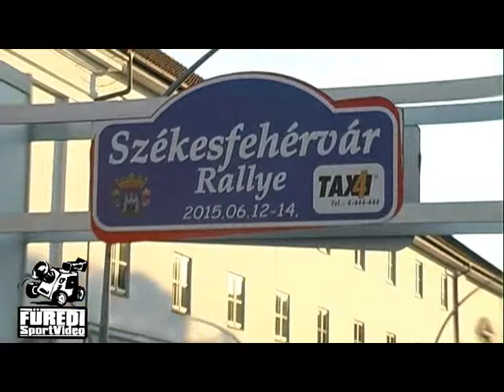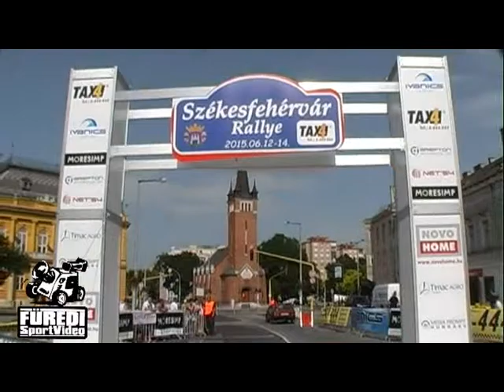Székesfehérvár Rallye 2015 Budavári Zoltán-Kulcsár Csaba